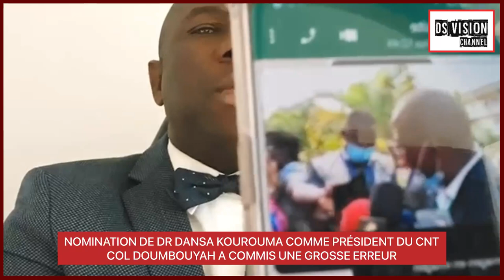🇬🇳 NOMINATION DE DR DANSA KOUROUMA COMME PRÉSIDENT DU CNT COL DOUMBOUYAH A COMMIS UNE GROSSE ERREUR